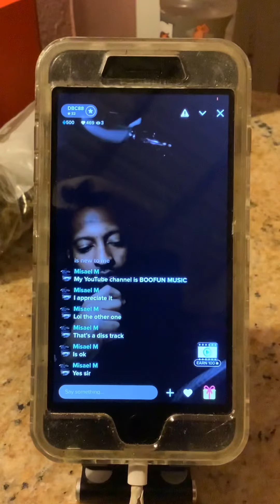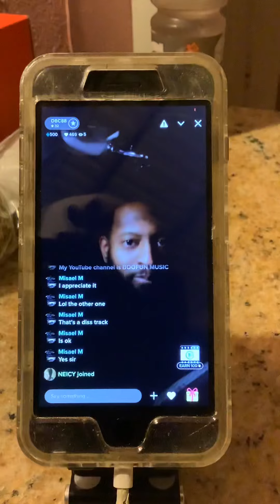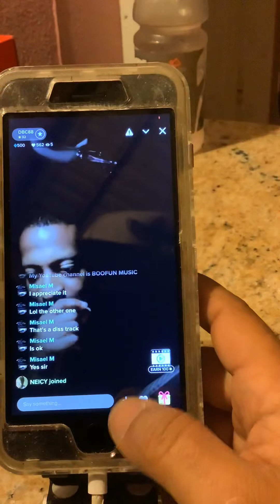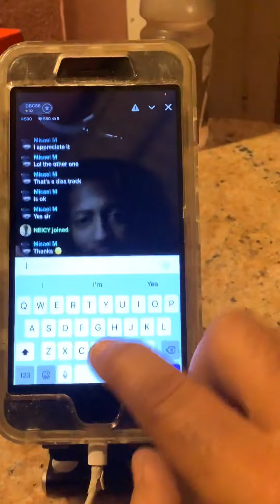Video reaction for A LOT GOING ON - BOOFUN ft DISCO XO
This is the very first time I send the link to a streamer to review my new single A LOT GOING ON.  Featuring DISCO XO

➡️follow on IG @boofunarts ⬅️
➡️follow on TWEETER @boofun_music ⬅️
➡️follow on TIKTOK  @boodunarts⬅️